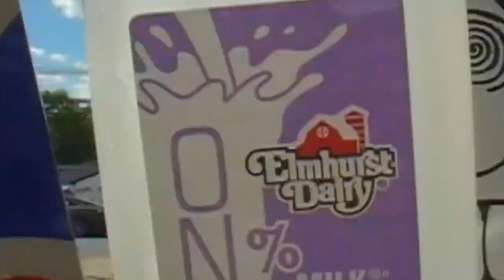Anti Litter PSA - Don't Let Trash Get Out of Control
Writers: Josh Pesin & Mark Vogt
Director: Josh Pesin
Assistant Directors: Mark Vogt & E Pesin
Props: Aaron Pesin

Starring:
Rob Lenza as the Litterbug
Joseph Martin as Johnny Nash the Trash Guy

Synopsis:
The Litterbug leaves a trail of litter in his wake.  Unbeknownst to him, the litter takes on a life of its own to seek revenge on him for his out-of-control litterbug ways.  Will the Litterbug learn his lesson?